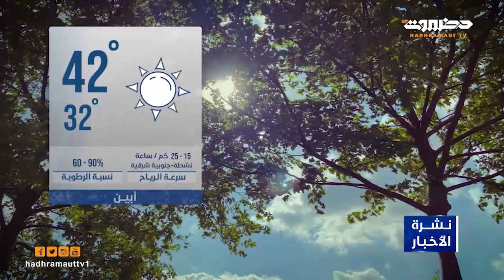نشرة أخبار الرابعة من تلفزيون حضرموت | 12 يونيو 2022